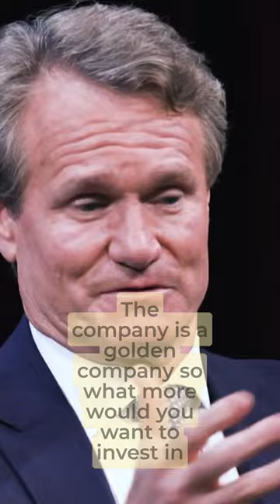Is Bank of America the Next Silicon Valley Bank? CEO Responds to Investor Questions: Brian Moynihan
In this video, we discuss recent bank conditions and the aftermath in the financial industry. We explore the collapse of Silicon Valley Bank and the impact it had on the market. In an interview with Brian Moynihan, the CEO of Bank of America, he discusses the strength and stability of their bank, and why investing in it is a wise choice. We also delve into the larger issue of bank collapses and the potential for it to happen again. This video offers insights and analysis on the current state of the financial industry and what it means for investors.